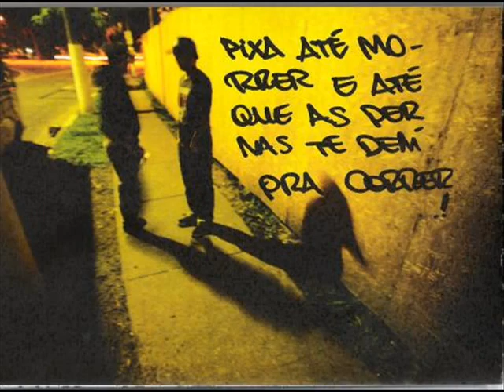Rolê com os pixadores. Quadro da peça teatral Pixologia por Emerson Al-Qalde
Quadro do espetáculo teatral Pixologia da Cia Extremos Atos da cooperativa paulista de teatro. Texto, direção e atuação Emerson Al-Qalde.
Zona leste de São Paulo.